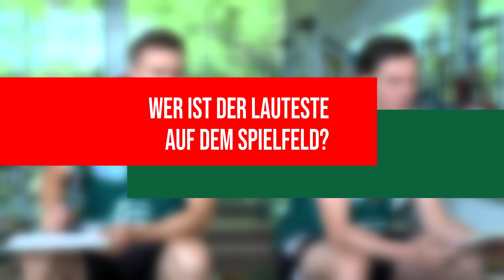Lasse, fährt Hans das teuerste Auto? | Wer kennt sein Team? | Füchse Games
Lasse Andersson und Hans Lindberg treten als Duo Nr. 2 im Spiel "Wer kennt sein Team?" an. Schaffen sie bei 10 Fragen 10 gleiche Antworten? Nennen sie unterschiedliche Personen müssen sie zur Strafe eine Fitnessübung machen.

Neue Videos der Füchse Berlin gibt es jeden zweiten Freitag um 17:00.

00:23 Frage 1: Wer greift beim Buffet am Meisten zu?
00:44 Frage 2: Wer ist der Lustigste in der Kabine?
01:24 Frage 3: Wer braucht in der Kabine immer am Längsten?
02:22 Frage 4: Wer fährt das schönste Auto?
03:13 Frage 5: Wer ist der Lauteste auf dem Spielfeld?
04:04 Frage 6: Wer postet am Meisten im Gruppenchat?
04:34 Frage 7: Wer ist der Partykönig des Teams?
05:14 Frage 8: Wer hat das verrückteste Hobby?
06:51 Frage 9: Wer ist der Stärkste im Kraftraum?
07:26 Frage 10: Wer hat den coolsten Style?

Eine Produktion von Story House Productions.